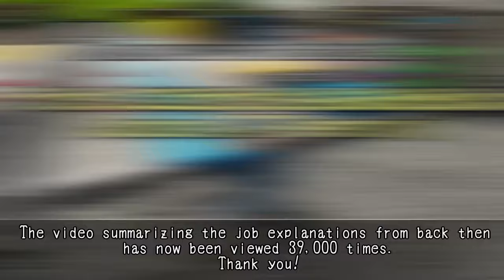History of Sodor Online Jobs A' Plenty! Part 3 (Nov. 2022-Jan.2023)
It's been about a month since my last post, but here's a continuation.
It's been hot lately, but this is the winter update part.
There haven't been any updates to Sodor Online recently.

Sorry if the subtitle are wrong.